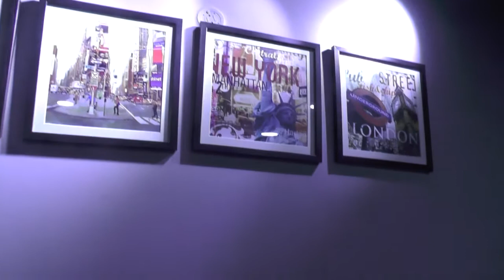CAFE TAIBA,JUBILEEHILLS,HYDERABAD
CAFETAIBA